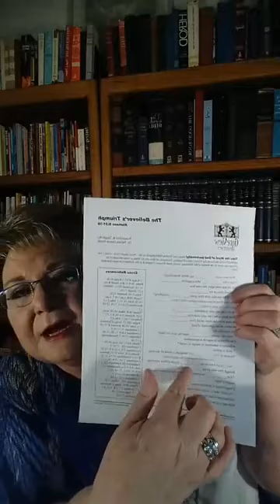Facebook Live — Prayer Shawl — Old Covenant in the New Covenant Revealed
Each lesson can stand on its own in this series as we study YHVH's language of types and symbols that help us remember how to keep covenant, pray, and stand as intercessors.

Pamala wants you to know, "I made a couple of 'Oops!' in this live recording. I don't know what I was thinking. But, I wish to clarify specifically one. The study on the 42nd Generation of Yeshua found in Matthew 1:2-17 is where the Biblical Text only cites 41. There are mysteries and codes in the Old and New Covenants that reveal that those in the lineage of Yeshua are the missing 42nd Generation. Get the research available for the "Genesis of Yeshua"

SHALOM: nothing missing, nothing broken, nothing out of place.